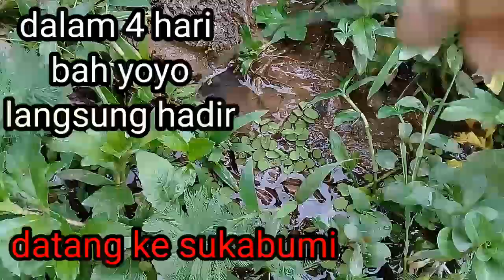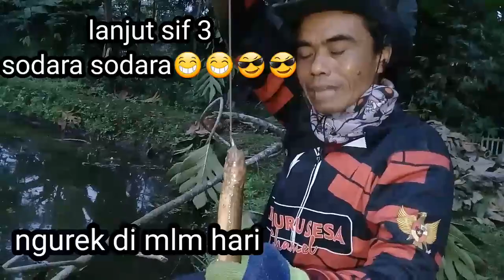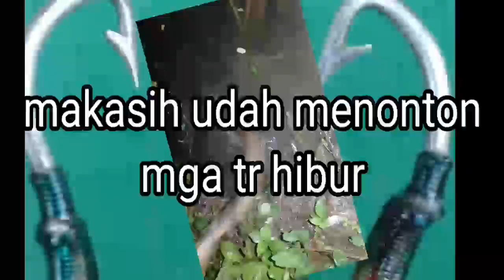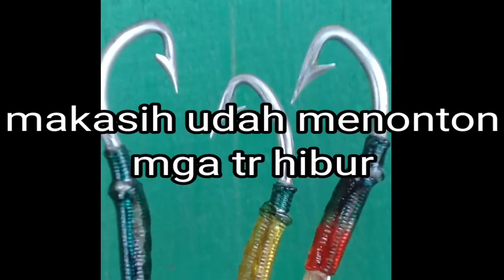Cerita warga memang nyata,belut nya banyak dan besar besar!! Sukabumi part 2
Mancing belut di kabupaten sukabumi memang ok.sukabumi surga nya belut besar,tetap di ki muru sesa channel